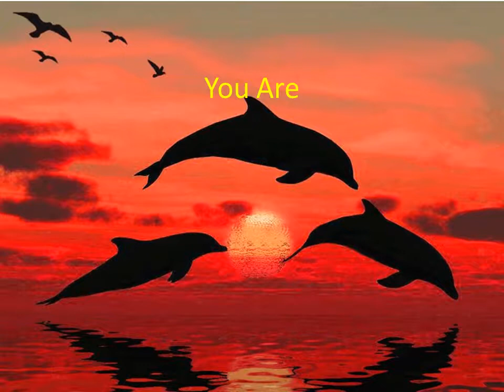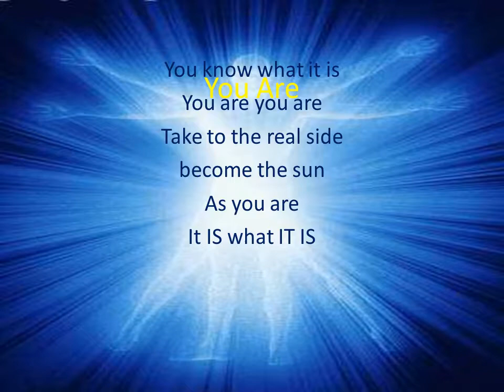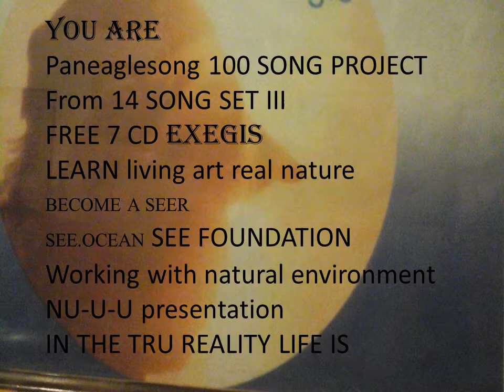STAR DATE FEBRUARY 3 Youknowyouare Paneaglesong what IS ? SOLARIS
100 paneaglesong project EXEGIS : song YOU KNOW YOU ARE REAL Spiritual music...beyond creation into the Tru reality life IS  Friends of SEEocean Foundation Nu-UU CARE children
BOOK preface : SOLARIS ARTS and the SOLAR KEY TO GALACTIC TIMING
OUTLINING SEVEN ASPECTS OF SOLARIS and the SOLARISMS SOLAR ARTS (SOLASTRY)
no software of SOLAR.IS ASTROLOGY (SOLASTRY) on this Discovery and reference by NUSTARADAMIS aka Paneaglesong, the SOLARIST GALACTICIAN
THE SOLARIS OR SOLAR UNIVERSAL CLOCK (by 24,60,60 solar hour minute and second)
THE THREE SUNS or SOLAR POSITIONS (SUN SOL AND PSI….  body senses emotion and mind)
THE SOLARIS or WHOLE SUUN (3 HARMONICS sums of 1x, 60x, 3600x) and 7 harmonics (including the 3 sums)
THE SEVEN SEE-SUNS OF THE SOLAR UNIVERSAL and the SEVEN NATIONS UNITED (realm of URTH)
THE SOLAR UNIVERSAL “ZODIAZ” and The STAR-GPS GLOBAL POSITIONING SYSTEM
THE THREE UNIVERSAL CENTERS / 7 GODZ and 7 LIFE LEVELS of Creation
(GTC, GPA, MIS, SUN, SATURN, ANDROMEDA and SYLVIA )

The SOLAR GALACTIC and Our SOULAR procession ISTORY
SOLAR UNIVERSAL ARC PROGRESSIONS (Sun, Moon, SOL, Solaris) and (by year decade and century)
SOLAR UNIVERSAL SCRIPTS and the SOLAR UNIVERSAL KEY TO LIFE CYCLE TIMING
SOLAR STAR LOTTERY and accurate prediction of ALTRUISM LOTTERY PROJECT
THE REAL NU AEGIS and the TRUE REVEALATION OF THE NU UNIVERSAL MAPS
THE STAR DATE and the 5TH ELEMENTS OF OUR SOLAREAN UNIVERSAL NUMANITY

WHO IS NUSTARADAMIS?
Since my beginning study and becoming an ASTROLOGER in 1970’s in NEW YORK and SAN FRANCISCO
I was born PETER MARSHALL ADAMS, the namesake of PETER MARSHALL, supreme court priest 1940’s
I recently discovered 3 astrologers of history born about  800 years apart
PETERODISIS MARSHALLAH AND NOSTR-ADAMUS     (for fun…..Isis Allah Atoms or aka NU STAR ADAMIS)
One help found Babylonian Sumerian into Greco Roman
the second Persian apostle of Ptolomy/Astronomical symbols in
the third modern astro-application and insight into world prediction

THE INVERSION OF ASTROLOGY and the TRUE SOLAR ARTS (Solastry), THE NU UNIVERSALISM
Mankind is in a fit of exclusion both from the Universal and the inversion of consciousness in Urth
There is a great obfuscation and resistance or challenge to be met due to the old AEGIS and metaphysical idealogy
This includes the current and ancient events of the Sumerian and Atlantis systems and other genomic coding affects
The AI ALIENATION INTELLIGENCE and the COVIDITY CAPTIVITY / ILLUMINATI genocide program
The humanity is in a simulated hologram or hypnographic SIMULATOR experience

So in 50 years I looked for explanations of the universal or greater cycles and identity which makes much more sense
Our astronomers look at the stars and positions and galaxies somehow AS IF it means something to us personally, but does’nt
While astrologers look to the suns and planets as if they are the only forces or positions we need to know humanistically
We also are seeing the universe as a SOLAR MAP, but not aware or able to also recognize the UNIVERSAL POSITION
Astrology is being dominated in an inverted earth to sun view, the people in a limited view model of the yearly ecliptic path
This the one dimensional or horizontal view whereas the THREE DIMENSIONAL experience is limited to a sun in space on earth

EXAMPLES of the STARS AND REAL HEAVENS
The old view of ZEUS AEGIS, is AS ABOVE SO BELOW and from “out’there from nowhere” is inverted bi-polar brain humanity
Worship of space gods and the solar sun RA, or worse SATURN (Satan) and Beetleguese aka Beelzebub or Lucifer (probably pluto)
surely not able or willing to be SEERS and AWARA (sun aware), or recognize more than the astronomy way far away
or see know and recognize the 3 GODZ (GALACTICE CENTER, GREAT ATTRACTOR AND THE MESSIER COMPLEX)
or the STARS as brightest or light years distance in years, which are related to those AGE’S OF MAN,

AMID the REALITIONS OR REVEALATIONS, such as the real NU AEGIS, THE SOULAR GALACTIC AGE of SAGITTARIUS (0 AD TO 60AD)
in the consciousness of OUR BEING OF LIGHT, the True SOLAREAN in REAL AWARENESS,
rather than a subject object EARTH/SUN identification and the SOL/MIND or body view AS WITHIN, SO WITHOUT

There is One reality and it’s IS-NISS, As we are SOLAREANS and beings of light
While some learning to be GALAXIANS, that is aware of our solar body and our Universal Positioning

This is the preface sent to SOLAR FIRE because I have written this to many astrologers, all of whom don’t listen,
Frankly at age 70, there is the running out of time and my ability to produce or project this in software or human developments

As this preface is only the reference to the FULL EXPOSITION of so many pure and true DEMONSTRATIONS
Shared as HEY PANEAGLESONG on YouTube with peter adams, and SOLARSTAR and other BLOGSPOTS.
I am THE PRESCIENT OF NU AMER, THE FORMER AMERICAN SOLAR ASTROLOGER